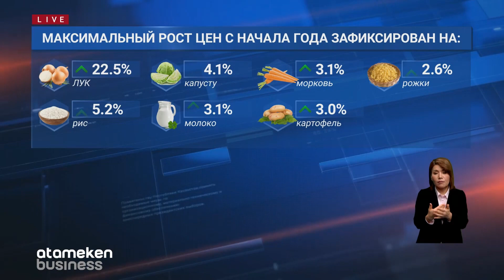В кабмине назвали виновных в росте цен на продукты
Виноваты акиматы. В кабмине сегодня снова обсуждали меры по стабилизации цен на социально значимые продукты. По словам правительственных чиновников, все инструменты для сдерживания цен есть, только почему-то акиматы не спешат ими пользоваться. Какие регионы игнорируют поручение главы правительства и какой метод сдерживания продовольственной инфляции предлагают в кабмине, расскажет Фариза Болатбек.